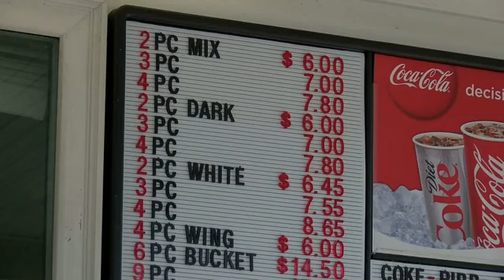Georgia Mother & Daughter Attacked Over Chicken